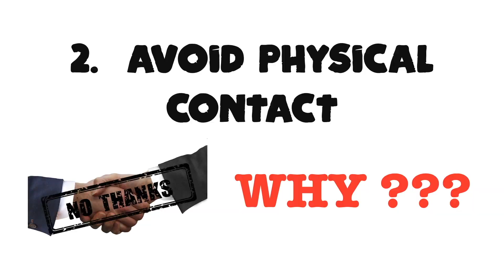Coronavirus Precautions for Kids | How to stay safe? | Experiments and Activities for Kids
In this video peppyprisha is explaining how to keep safe from Coronavirus using various activities and experiments for kids. This video emphasises on: washing hands regularly, covering mouth while sneezing/coughing, limiting physical contact, and to visit doctor immediately when sick. Video covered 4 very basic experiments that one can try at home to explain the same to kids.

NOTE: In the 1st experiment where we showed the necessity of using Soap while washing hand,  we used "Black Papper Power" as germ.

❦❦❦❦ lyrics ❦❦❦❦
Wash, wash, wash your hand,
wash those germs away.
Soap and water does the trick,
To keep them all away.